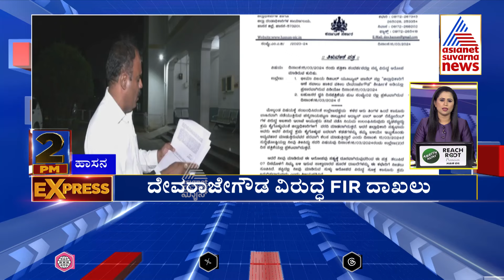ಮಾಜಿ ಸಚಿವ ಈಶ್ವರಪ್ಪ ಬಂಡಾಯ ಸಭೆ | Karnataka 2PM Express Part-3 | Kannada News | Suvarna News